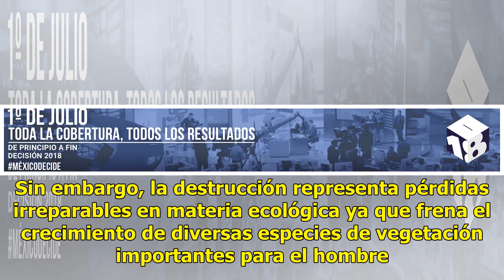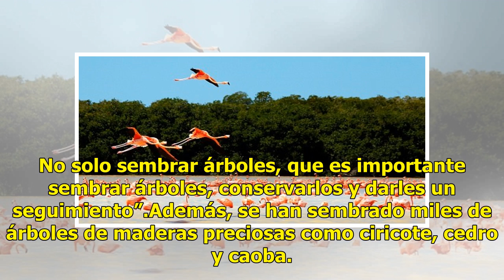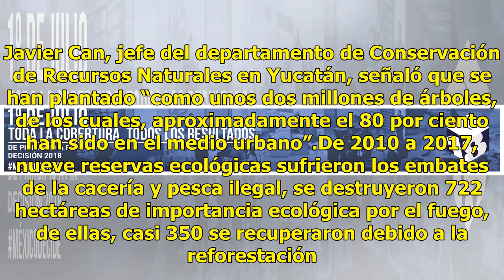Deforestación en Yucatán podría ser irreversible, alertan autoridades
En Yucatán, en los últimos 20 años, unas 250 mil hectáreas de vegetación tipo selvático, árboles de lenta recuperación, esteros y dunas han sido destruidas debido a la quema y comercio ilegal, así como por daños por caza y pesca furtiva. De acuerdo con el Inventario Nacional Forestal y de Suelos, Yu...